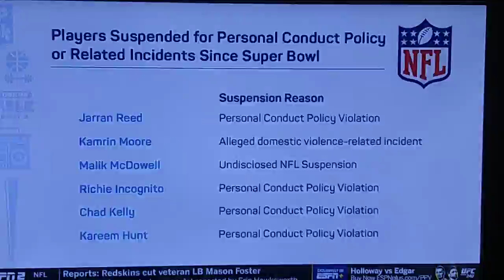The NFL Breaking News!! NFL Suspends Seahawks DT Jarran Reed For 6 Games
This Is Sad News Today!!!.

On ESPN HD NFL Breaking News!!!.

The NFL Suspends Seahawks DT Jarran Reed For 6 Games!!!???.